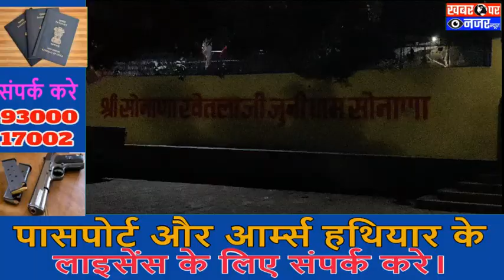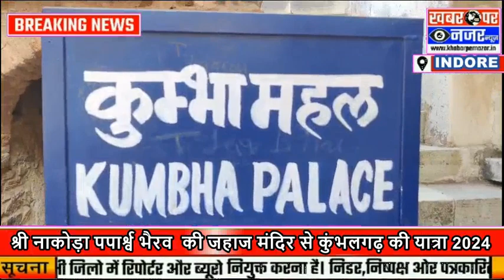श्री नाकोड़ा पार्श्व भैरव मंडल की जहाज मंदिर से कुंभलगढ़ की यात्रा 2024 || Kubhalgarh